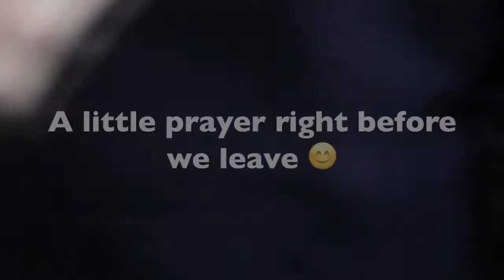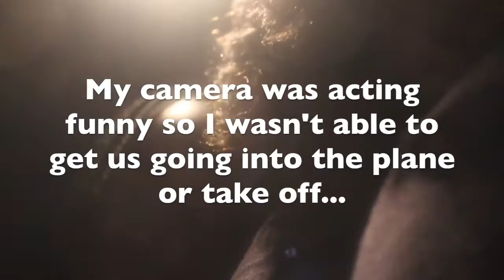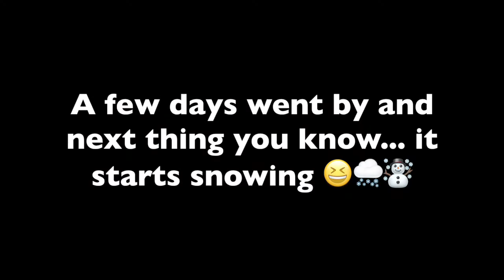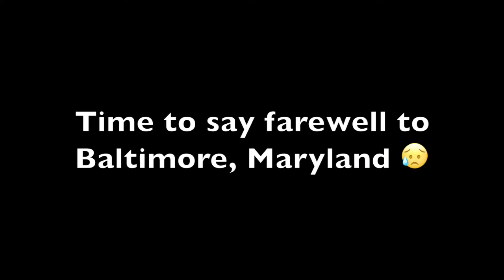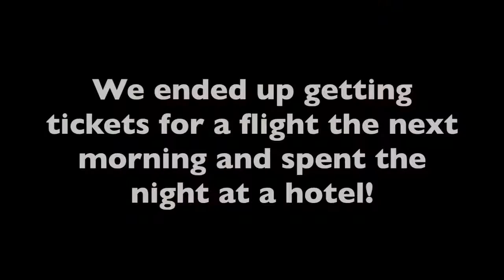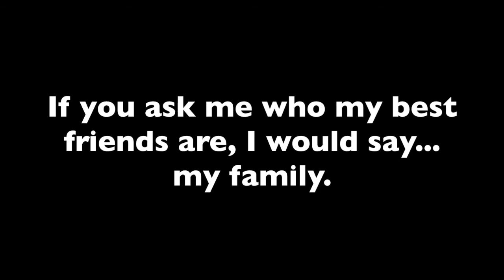Winter Break Vlog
Hello my fellow YouTubers! During my winter break i went to Maryland  to visit family and it was LIT!!! Honestly, truly, it was FREEZING! Y'all have no idea! Well i hope you guys enjoy this video. Love you guys!!